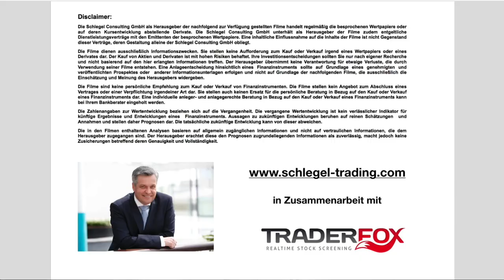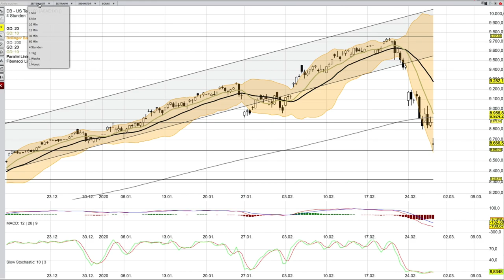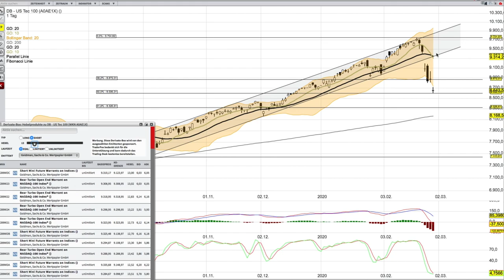NASDAQ Analyse per 27 Februar